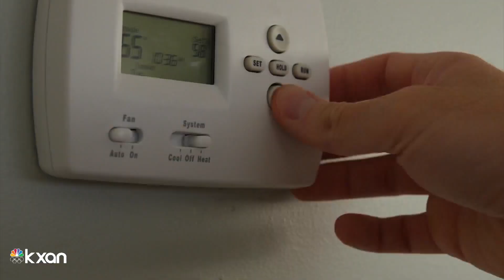UT study connects ERCOT issues from February storms to recent conservation request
A new analysis by University of Texas at Austin researchers about the state's response to the February winter storms helps explain why Texas' power administrators made similar pleas to residents to save power in June.